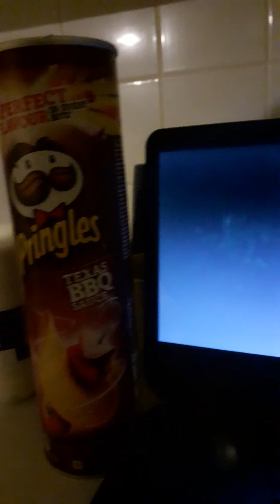Patton. I shall fulfil my destiny. President Donald Trump.Scotland and Ireland.Stoke on Trent.